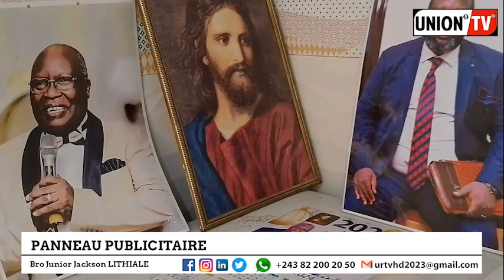PASTEUR DANIEL DINGANGA REUNION DE REVEIL: MONTRE MOI TA GLOIRE/ EXCLUSIVITE ZAMBA TELECOM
PREMIERE CHAINE DU MESSAGE DU TEMPS DE LA FIN AU MONDE QUI PRÔNE L’UNION DANS TOUS LES SECTEURS DE LA VIE. DEVISE : AGIR DANS L’UNITE. LA SEULE MANIERE POUR VOUS DE NOUS AIDER, NOUS SOUTENIR SPIRITUELLEMENT, MATERIELLEMENT, FINANCIEREMENT ET POUR ACHATS DES MATERIELS, AVOIR LE SIGNAL TELEVISION SUR CANAL+, SATELLITE, TNT ET LES AUTRES BOUQUETS.